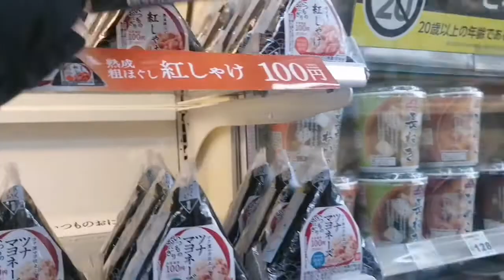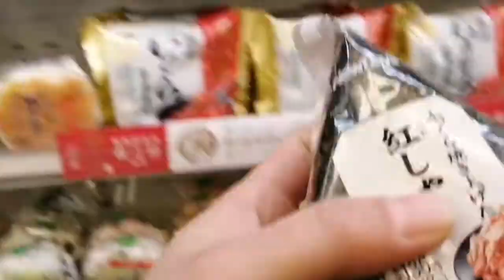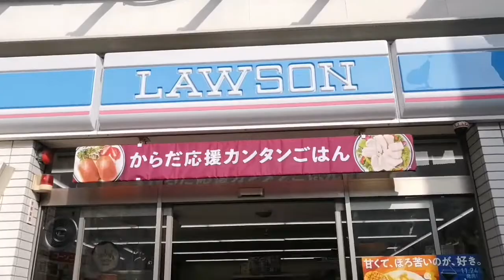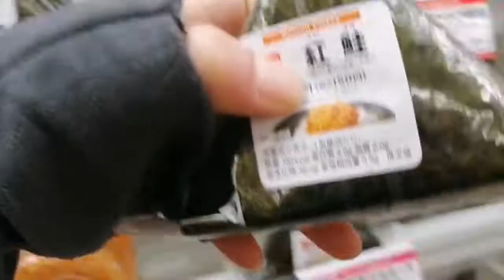vlog 103 - compare price Onigiri salmon from combini near home at Tokyo